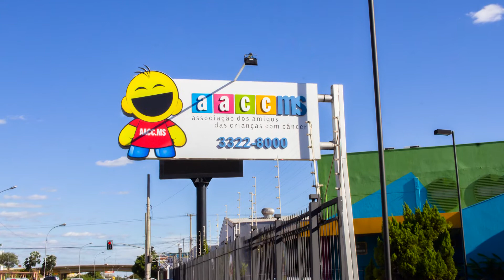Conheça a instituição AACC/MS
Em Campo Grande, as crianças e adolescentes com câncer, vindas de outras cidades do Mato Grosso do Sul e regiões vizinhas para realizar tratamento, podem contar com uma ajuda super importante da AACC/MS. Assista um vídeo mostrando como funciona essa casa de apoio.